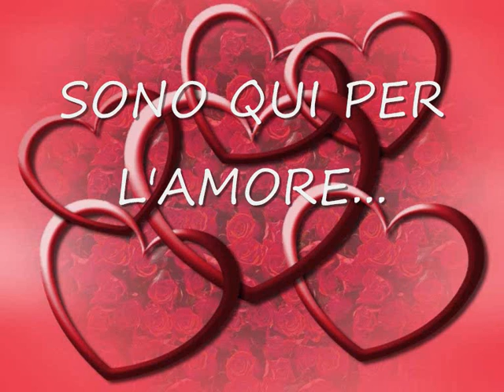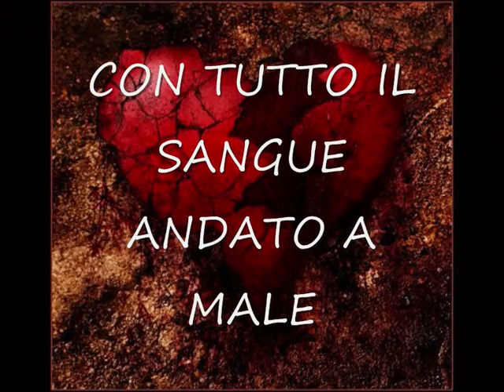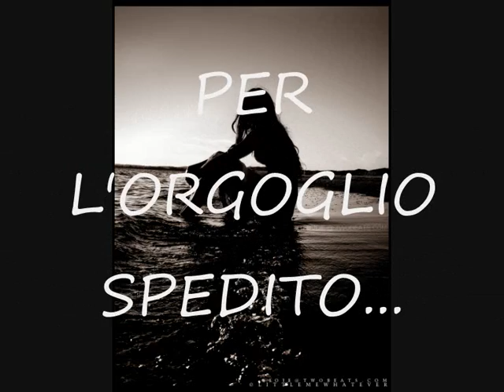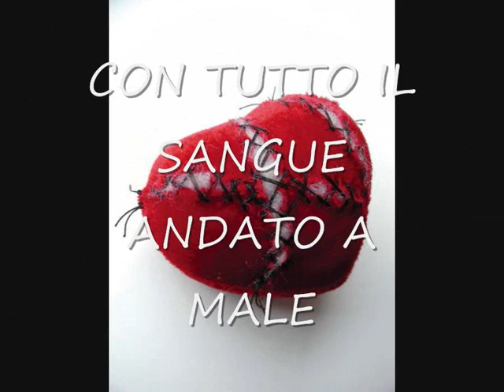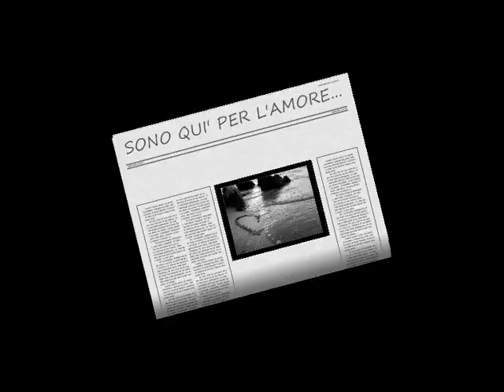LUCIANO LIGABUE - SONO QUI PER L'AMORE (TESTO)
NON CI SONO DESCRIZIONI PER CANZONI COSI'..GRAZIE LIGA!
VALERIO